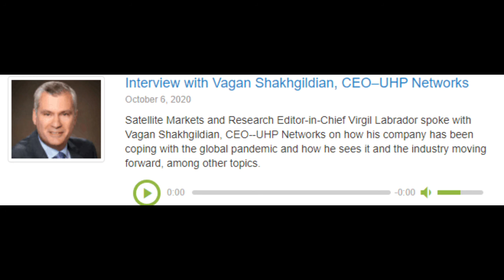Audio Podcast with Vagan Shakhgildian, CEO-UHP Networks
Satellite Markets and Research Editor-in-Chief Virgil Labrador spoke with Vagan Shakhgildian, CEO--UHP Networks on how his company has been coping with the global pandemic and how he sees it and the industry moving forward, among other topics.